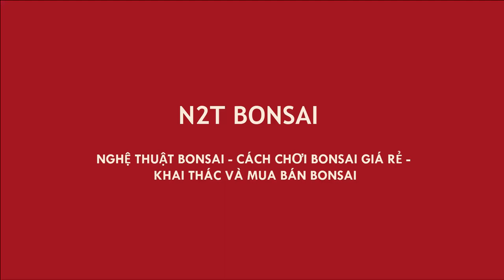ĐÀO CÂY SƯA ĐỎ VỀ LÀM BONSAI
Cây sưa đỏ bonsai
Gỗ sưa đỏ